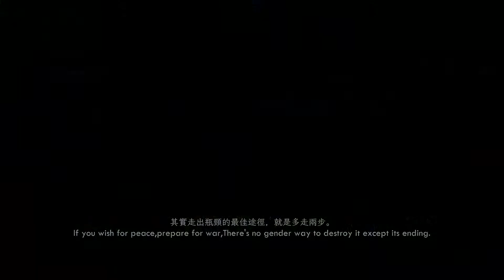Chụp ảnh ngoại cảnh - Tiệm Chụp Ảnh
Cre: SailChong

☘️ Địa chỉ : 9/10 Đường 7, Linh Trung, Thủ Đức
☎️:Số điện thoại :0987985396